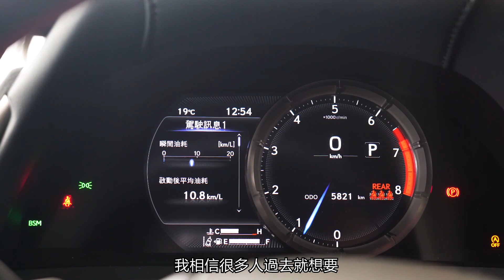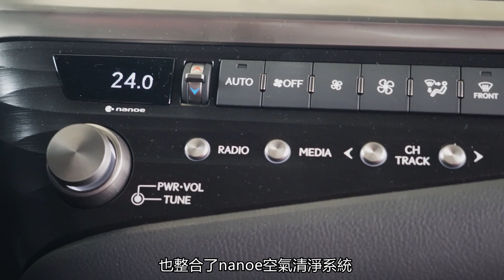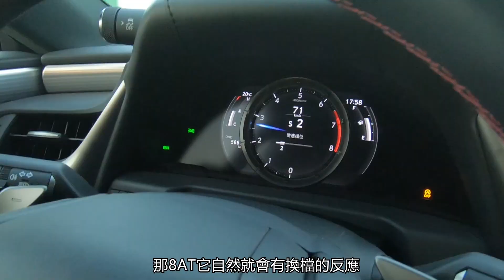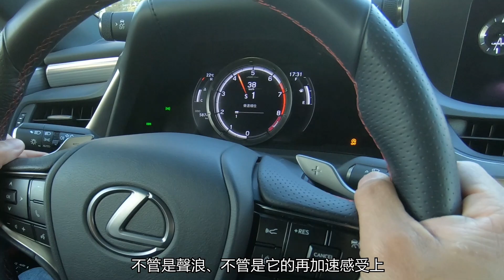【超越車訊】【First Drive】Lexus ES250 F Sport 鼓動你的熱血魂